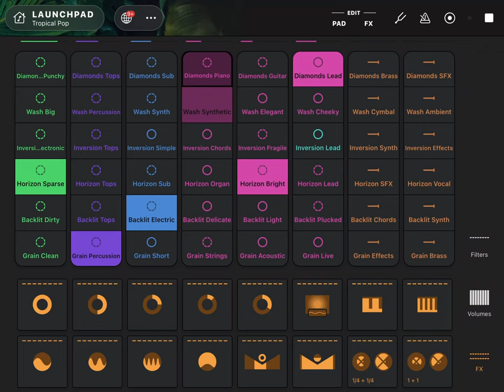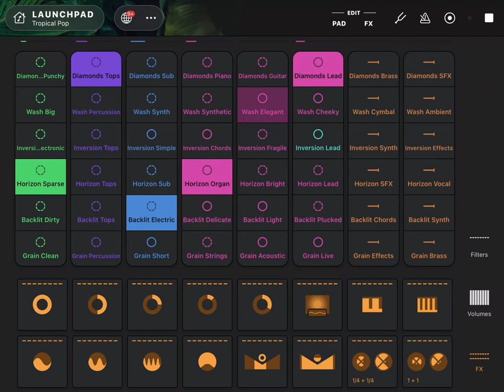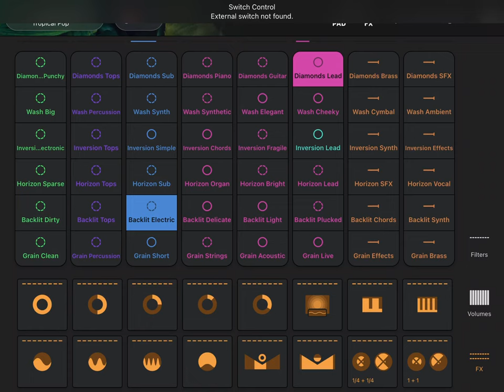1 hour of laid-back AI-generated tropical beats and music